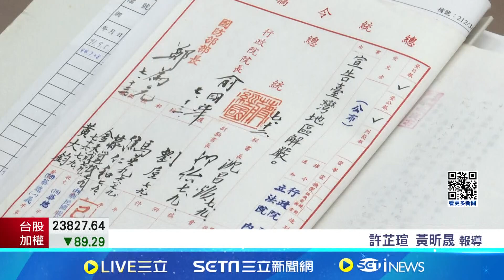解嚴紀念日 賴引陳菊名言關切政治檔案解密 解嚴37週年! 賴清德宣示公開政治檔案三方向│記者 許芷瑄 黃昕晟│【台灣要聞】20240715│三立iNEWS